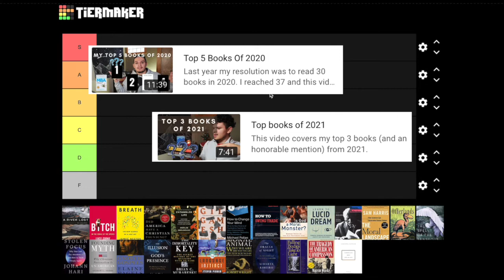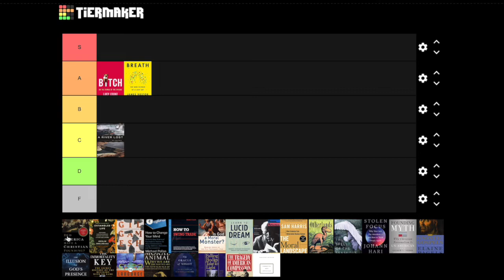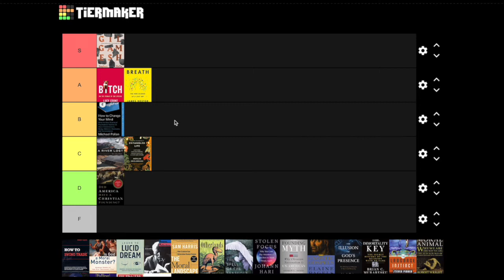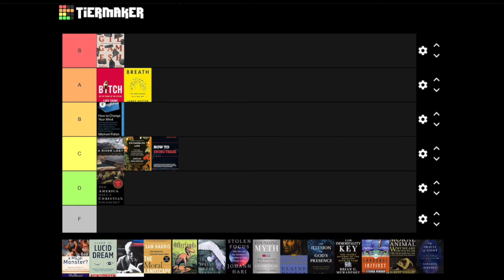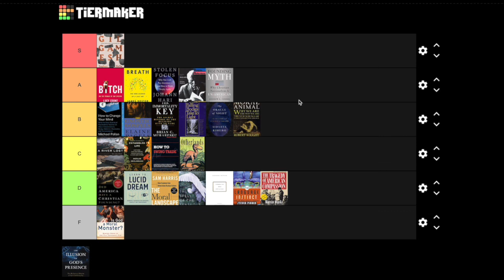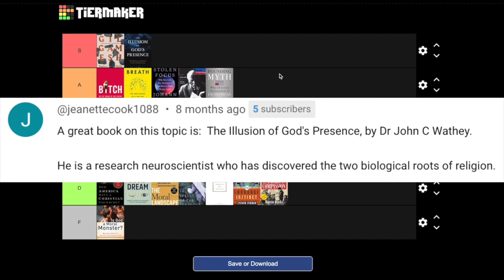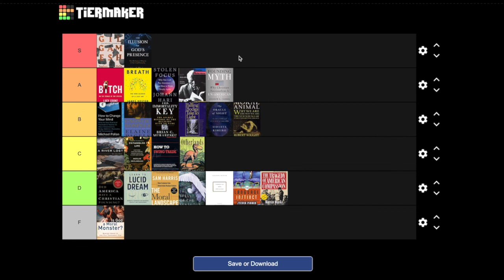Ranking All The Books I Read in 2022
In this video, I'm ranking all the books I read in 2022. From the best books to the worst books, this is the list of books that I thought were the best in the year!

I hope you enjoy this list of my favorite books from this year, as much as I enjoyed reading them!